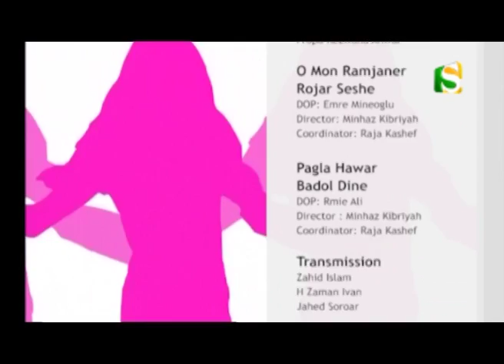IT'S OUR DAY: EID SPECIAL (JULY 2016) (PART 3/3)